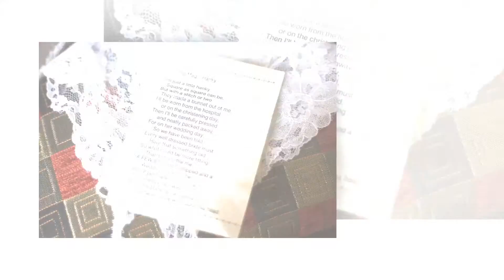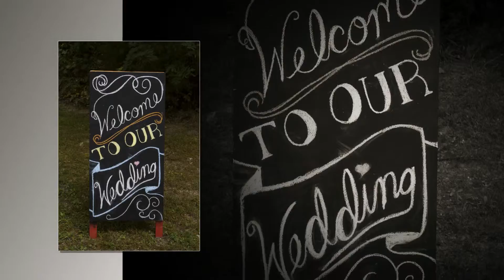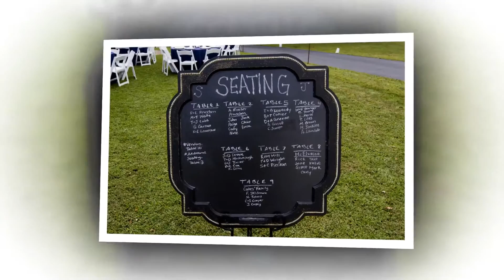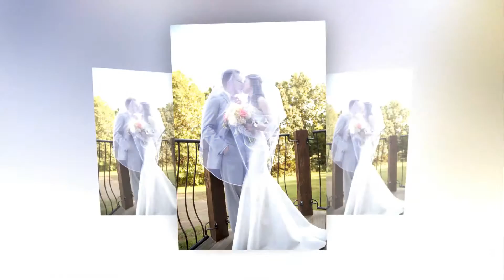JoshSteph Wedding Photography Springfield MO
Creative Shots Photography